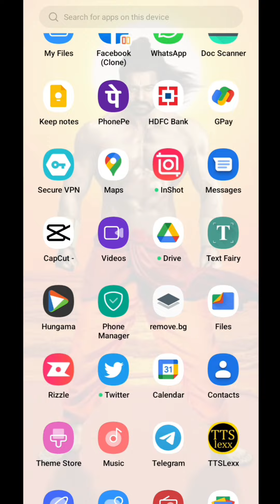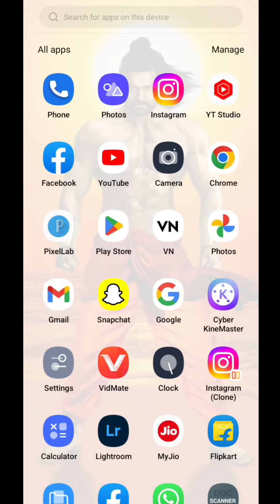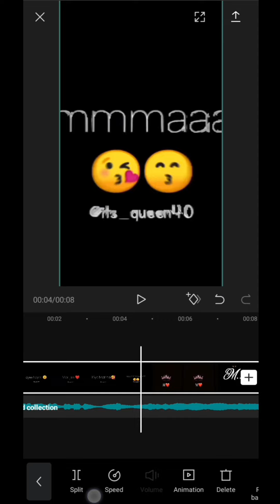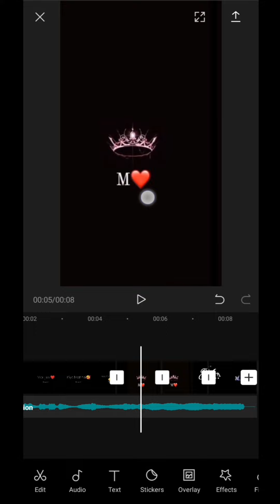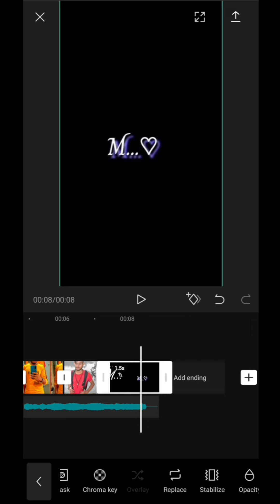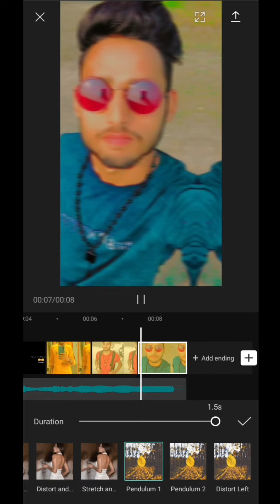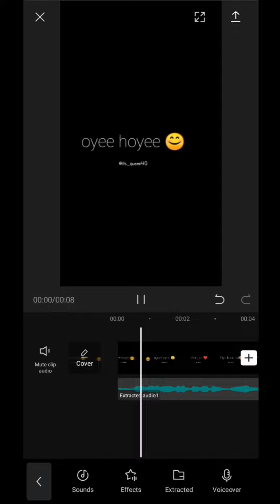Oye Hoye Meri Jaan Kya Baat Hai Reel Editing | Oye Hoye Meri Jaan Kya Baat Hai Reels Kaise Banaye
°°°°°°°°°° About Video °°°°°°°°°°

Dosto Aaj Ki Is Video Mein Bataya Hu Ki Instagram Trending viral reels video editing kaise kare

     🔲 🔳◼️◾▪️ THANKYOU▪️◾◼️🔳🔲

++ {{ • Instragram • }} ++

++ {{ • Second Channel • }} ++

                        @Listen Gaurav

Queries .

Listen Gaurav

Oye Hoye Meri Jaan Kya Baat Hai Reel Editing

Oye Hoye Meri Jaan Kya Baat Hai Reels Kaise Banaye

oyee hoyee meri jan kya baat hai reels video editing

oyee hoyee meri jan kya baat hai reels video kaise banaye

oye hoye meri jaan kya baat hai

oye hoye meri jaan kya baat hai reels editing

oye hoye meri jaan kya baat hai status

oye hoye meri jaan kya baat hai black screen status

oye hoye meri jaan kya baat hai reels

oye hoye meri jaan kya baat hai Instagram reels

oye hoye meri jaan kya baat hai song

oye hoye meri jaan kya baat hai lyrics

oye hoye meri jaan kya baat hai full video

oye hoye meri jaan kya baat hai ringtone

oye hoye meri jaan kya baat hai akshu

oye hoye meri jaan kya baat hai akshara

oye hoye meri jaan kya baat hai video kaise banaye

oyee hoyee meri jan kya baat hai

mano aesthetic

moño aesthetic

Reels tutorial

trending viral reels video editing kaise kare

Hashtag .